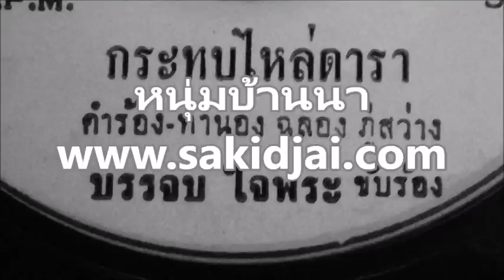บรรจบ ใจพระ - กระทบไหล่ดารา (ผ)